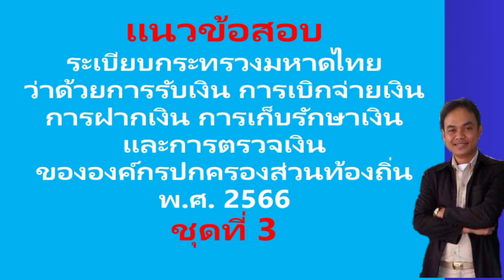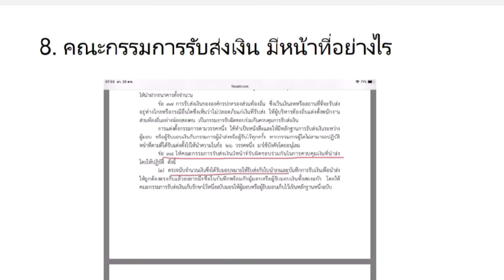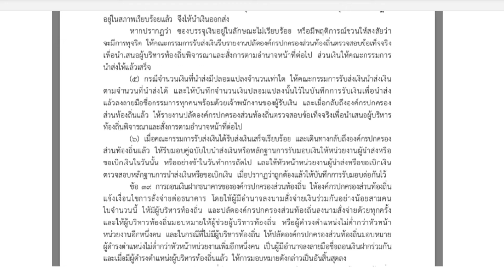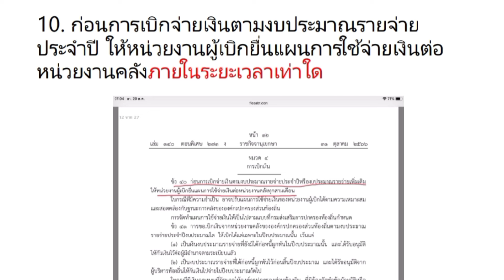แนวข้อสอบ ระเบียบการเงินท้องถิ่น 2566 ชุดที่ 3